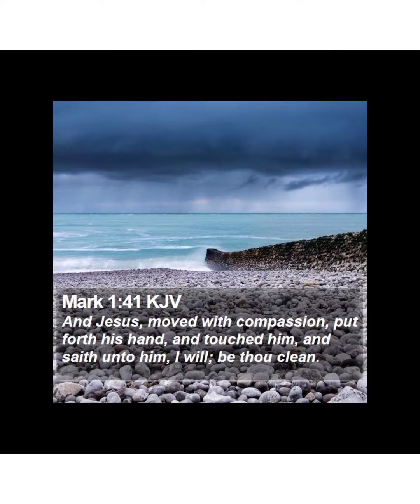മനസ്സാകുമോ നാഥാ സുഖമാക്കുവാൻ🌻FR DAVIS KUDIYIRIKKAL 🌹 ഈശ്വര വചസ്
നാഥാ സുഖമാക്കുവാൻ🌻FR DAVIS KUDIYIRIKKAL 🌹 ഈശ്വര വചസ് 💥22/01/22